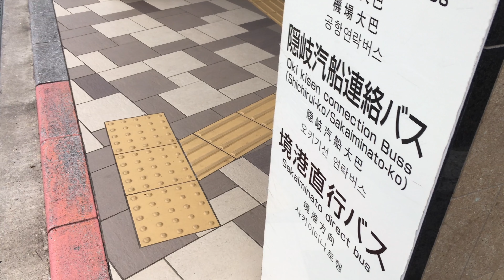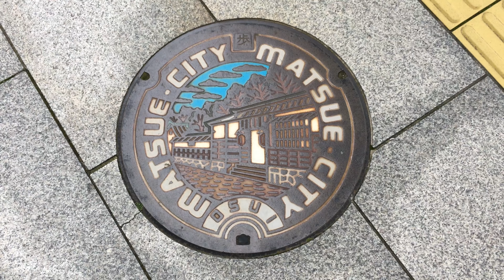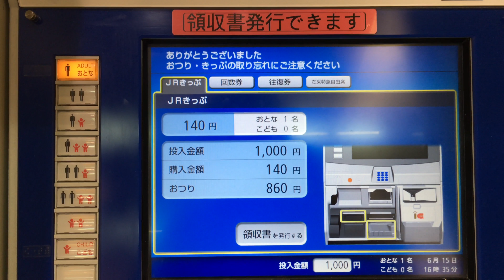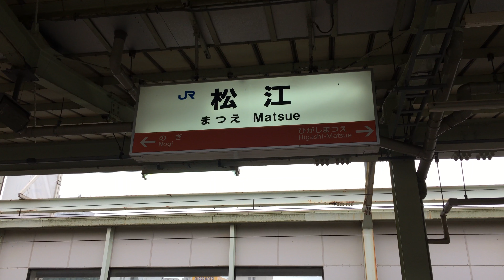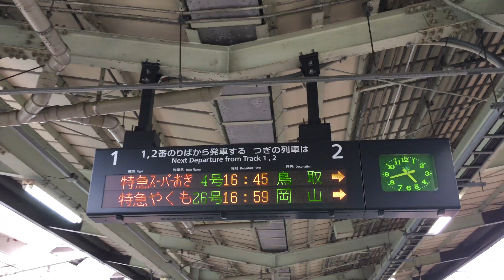山陰本線 松江駅 歩き撮り 2018.06.15